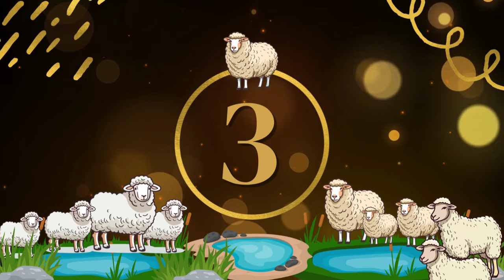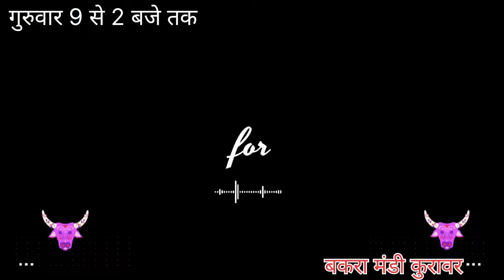मंडी इस मंडी से खरीदें Rs=15000 से भी कम कीमत में खूबसूरत और बड़े बकरे -29/03/2024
कुरावर बकरा मंडी इस मंडी से खरीदें Rs=15000 से भी कम कीमत में खूबसूरत और बड़े बकरे -29/03/2024 मंडी में सभी क्वालिटी में बकरा-बकरी और उनके बच्चे बिकने आते हैं और सभी के अलग-अलग रेट है इस मंडी में ज्यादा देशी बकरे बिकने आते हैं और यह देखने में बहुत खूबसूरत और आछे लग रहें हैं जिसको भी खरीदने हो तो इस मंडी में जा कर खरीद सकते हैं